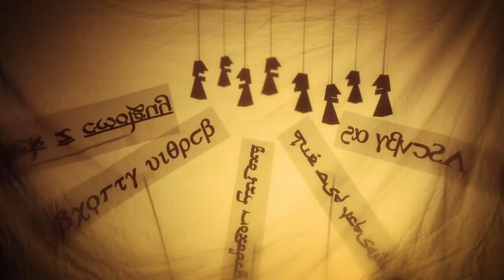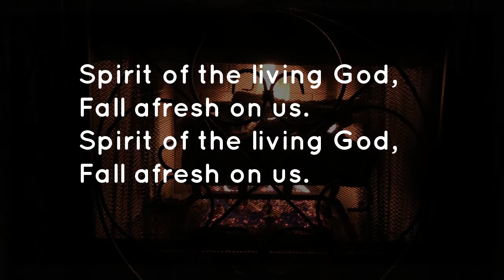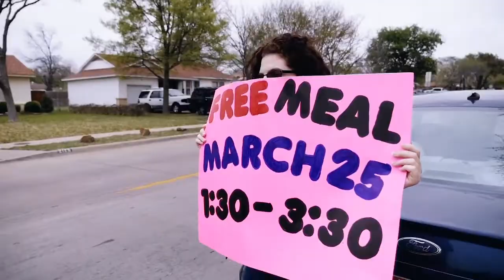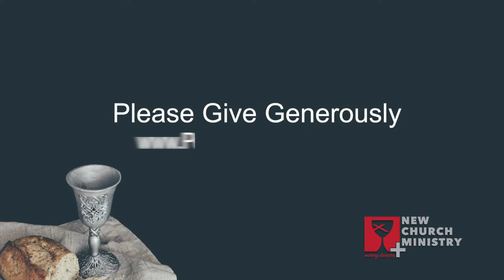Raymore Christian Church Sunday Worship 5-31-20